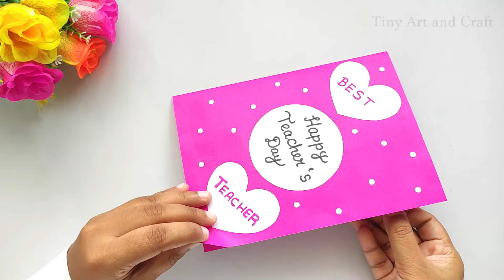Teacher's day card idea | Handmade Teachers day Pop-up card making idea | DIY Teacher's day card